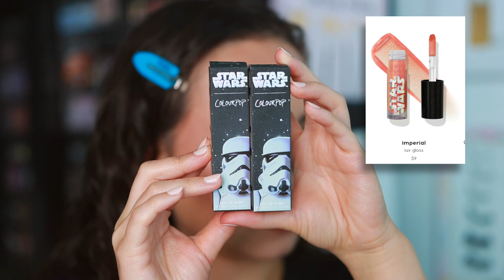SPEED MAKEUP REVIEWS! 31 PRODUCTS I'VE BEEN TESTING...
MENTIONED
Danessa Myricks Yummy Skin Blurring Balm Powder (3)
Caliray Blurring Skin Tint (4/6)
Sigma Spectrum Color Correcting duo (Light to Medium)
Sigma Beauty Beaming Glow Illuminating Powder
Melanie Mills Setting Spray
Charlotte Tilbury Quick & Easy Makeup (Date Night)
Charlotte Tilbury Beautiful Skin Cream Bronzer
Makeup By Mario SoftSculpt Transforming Skin Enhancer
Makeup By Mario Transforming Skin Perfector
Colourpop Powder Matte Bronzer (Avila Beach)
Sigma Beauty Powder Matte Bronzer
Sigma Beauty Blush (Wearing Tiger Lily)
Sigma Beauty Highlighter
Sigma Beauty Cinderella Cheek Duo
Bare Minerals Blonzer
Colourpop Super Shock Highlighters
Makeup Forever Aqua Resis Color Ink
Melt Cosmetics Slick Waterline Eye Pencil
Hard Candy Eyeliners
Colourpop x Star Wars Jelly Much Eyeshadow
Sigma Liquid Lipstick (New Mod)
Sigma Lip Gloss (Passionate)
Colourpop So Glassy Lip Glosses
Coloupop x Just a Taste Of Hunny Luxe Gloss Set
Colourpop X Star Wars (Wearing Imperial)
Caliray Lip Plumper Gloss (Free Paloma)

// TIMESTAMPS
0:00 Intro
1:08 Danessa Myricks Yummy Skin Blurring Balm Powder
2:20 Caliray Blurring Skin Tint
3:46 Sigma Spectrum Color Correcting duo
4:28 Jaclyn Cosmetics Powder Move Loose Face Powder
5:15 Sigma Beauty Beaming Glow Illuminating Powder
6:02 Melanie Mills Setting Spray
7:09 Charlotte Tilbury Quick & Easy Makeup
8:21 Charlotte Tilbury Beautiful Skin Cream Bronzer
9:33 Makeup By Mario SoftSculpt Transforming Skin Enhancer
10:46 Makeup By Mario Transforming Skin Perfector
12:04 Colourpop Powder Matte Bronzer
12:54 Sigma Beauty Powder Matte Bronzer
13:33 Sigma Beauty Blush
14:02 Sigma Beauty Highlighter
14:35 Sigma Beauty Cinderella Cheek Duo
15:13 Bare Minerals Blonzer
16:06 Odens Eye Somane II Blush
16:59 Oden’s Eye Solmane II Highlighters
17:31 Colourpop Super Shock Highlighters
18:23 Jaclyn Cosmetics Eye Primer
18:59 Makeup Forever Aqua Resis Color Ink
20:02 Hard Candy Eyeliners
20:29 Melt Cosmetics Slick Waterline Eye Pencil
20:56 Baebrow Flexible Brow Wax
21:26 Caliray Tubing Mascara
22:01 Clionadh Fruitlighter
22:48 Colourpop x Star Wars Jelly Much Eyeshadow
23:38 Sigma Liquid Lipstick (New Mod)
24:10 Sigma Lip Gloss (Passionate)
24:28 Maybelline Lifter Gloss (Rust)
25:00 Colourpop So Glassy Lip Glosses
16:01 Coloupop x Just a Taste Of Hunny Luxe Gloss Set
26:37 Colourpop X Star Wars (Wearing Imperial)
27:08 Caliray Lip Plumper Gloss (Free Paloma)
24:54 Final